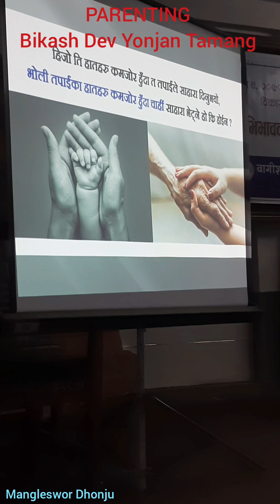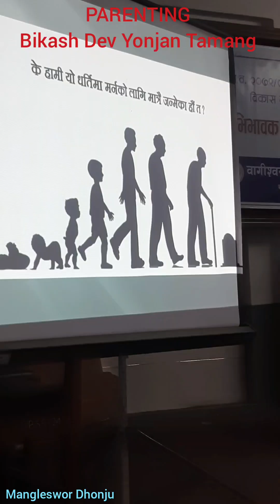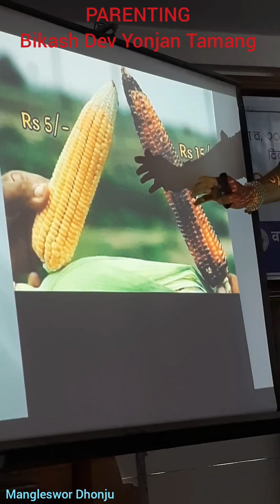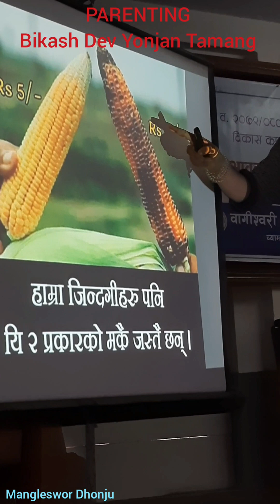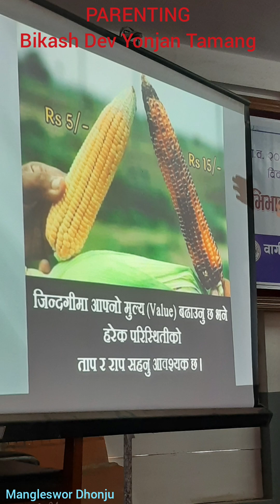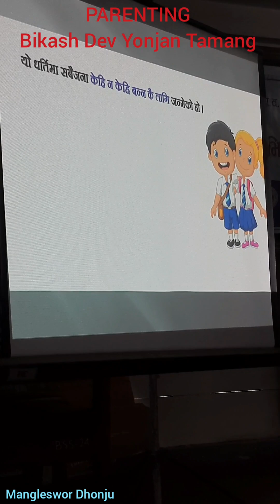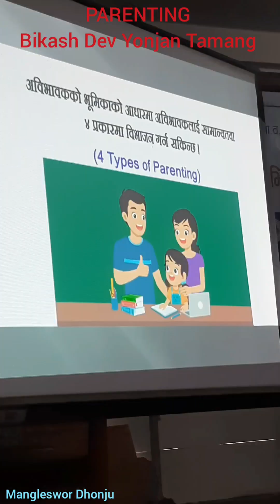Parenting,Illusion,Role(अभिभावक सचेतना कार्यक्रम २०८०)-Bikash Dev Yonjan Tamang,Bagiswori School...I